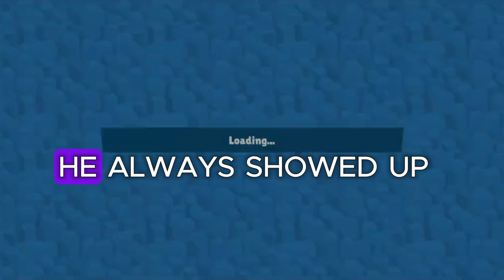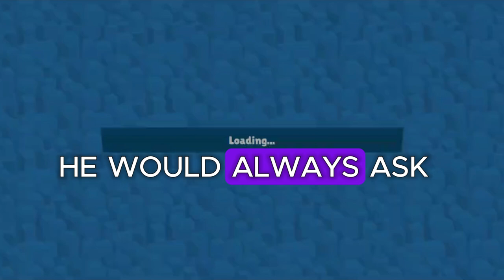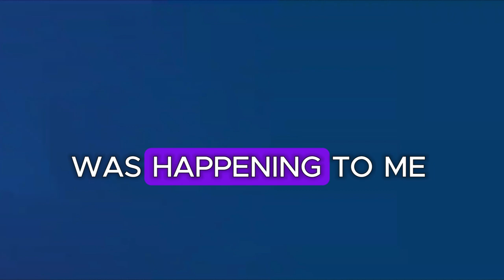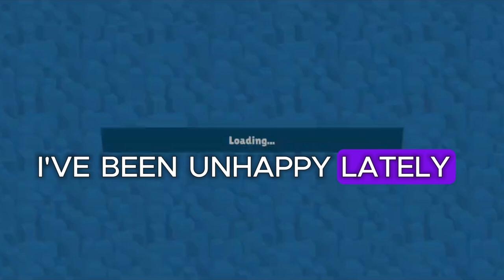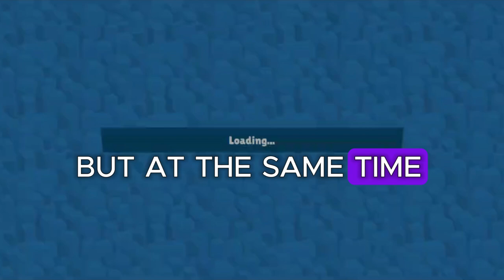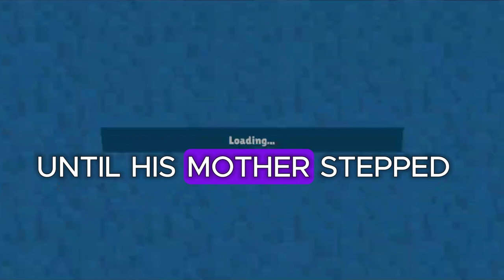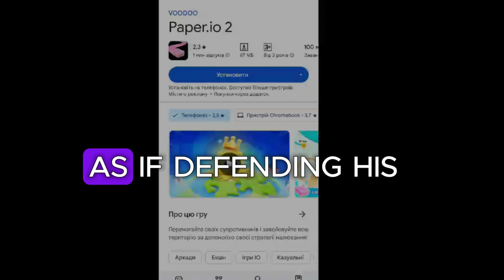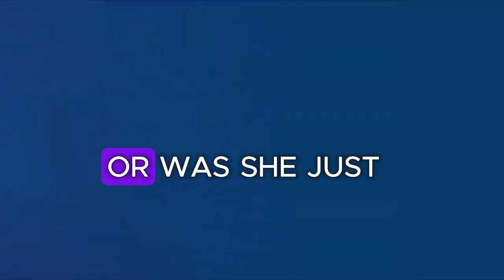I stopped wearing things and using what my husband gave me after he said it was his... Reddit Story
Thanks for your subscription and also waiting for comments, write what you think about it?

In this intriguing Reddit story, I delve into a situation that sparked a major turning point in my relationship. After my husband claimed ownership over the items he gifted me, I made a bold decision: I stopped wearing them altogether. Join me as I explore the complexities of shared possessions, personal identity, and the impact of words on relationships. Watch as I navigate the emotional landscape of this unexpected revelation and discover what it truly means to value ourselves and our choices. Don't miss out on this thought-provoking discussion!